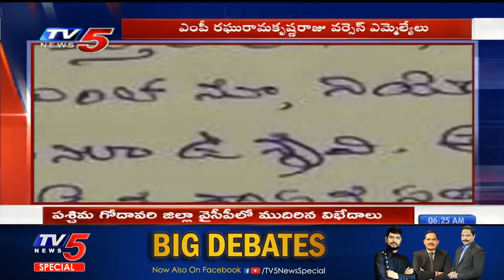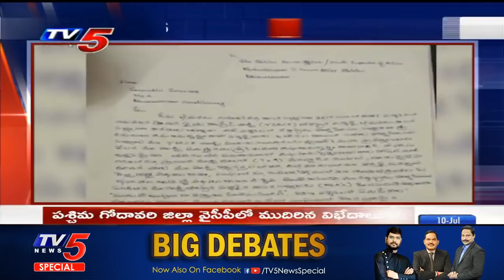వైసీపీలో ముదిరిన విభేదాలు | West Godavari Dist | TV5 News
వైసీపీలో ముదిరిన విభేదాలు | West Godavari Dist